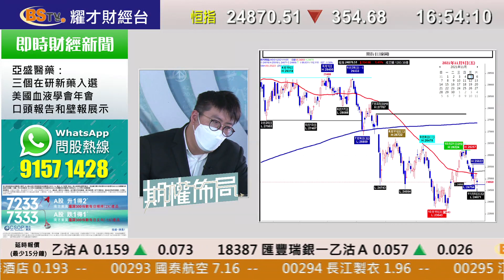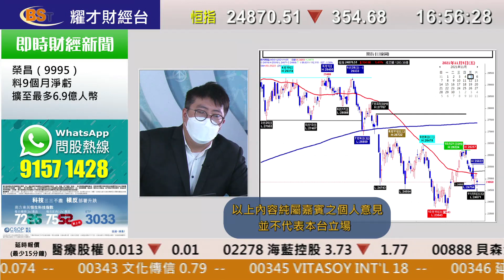耀才財經台 期權佈局 陳偉明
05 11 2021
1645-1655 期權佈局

主持：陳偉明